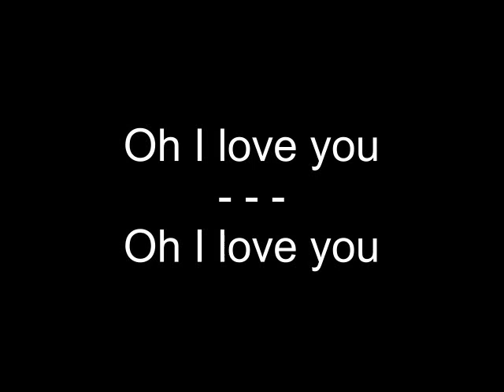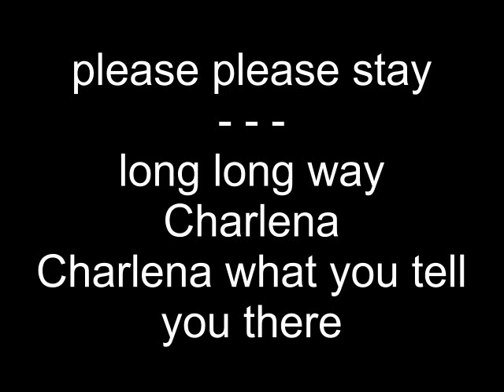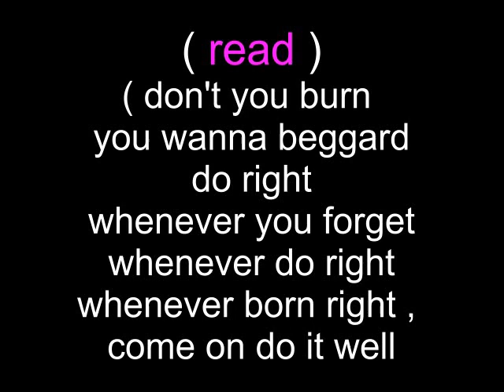Charlena von Charles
It’s  a Song from The Canned  Heat  i’ve changed this song myself because I was not quite satisfied with it. Now I think it is okay even  I’m  not perfect  indeed . Much luck by enjoyment and sing this Song whenever you like to do .Kind regards from Charles this side.